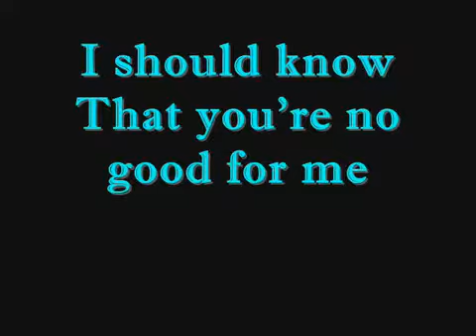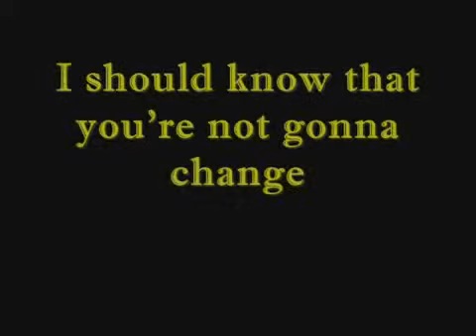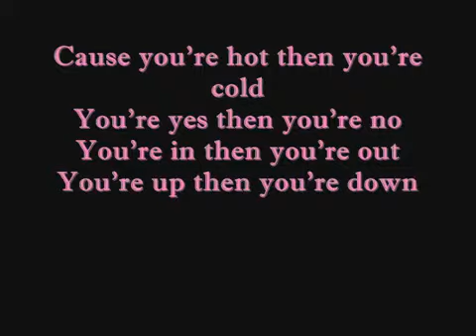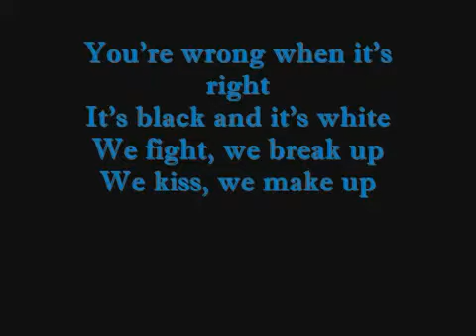Katy Perry Hot 'n Cold Lyrics - YouTube